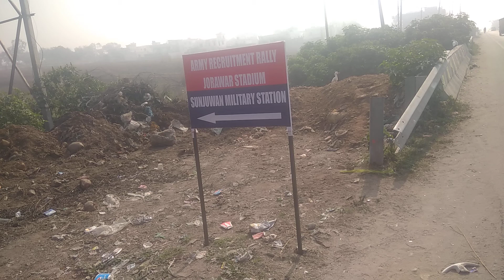12 feb 2021 live sujwan ground bharti.......